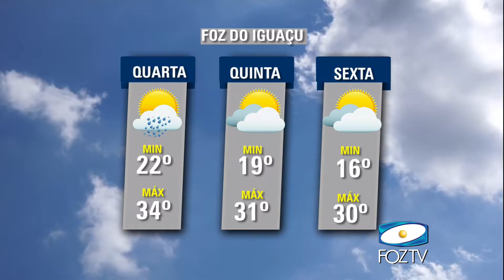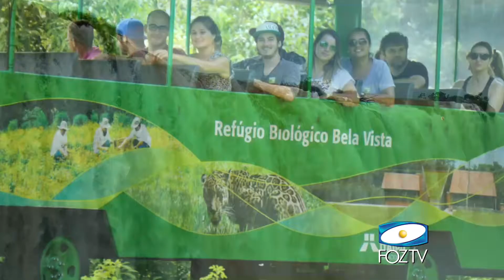UDC NOTICIAS 24 01 2017 02 BLOCO 1 PGM